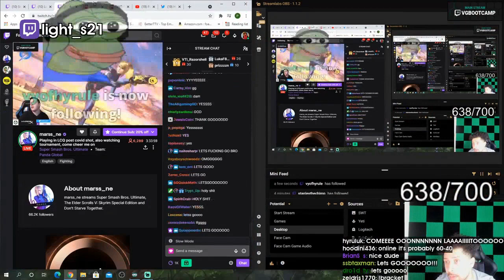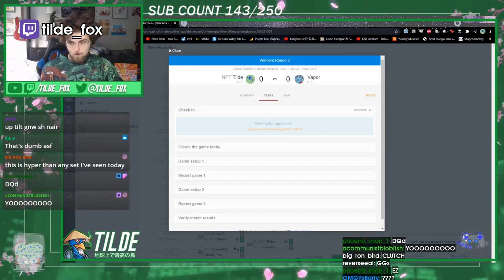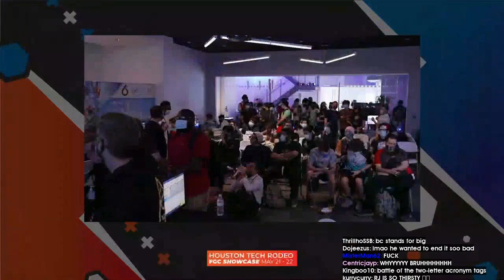Daily SSB Ultimate Highlights: SYRUP SAUCES THE COMPETITION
CLICK ME

 - every morning at 5AM-8AM PST, posts new timestamped highlights of previous day:
 - attributes/reports

Timestamps:

00:00 [#1] peanut_ssbu -  clipped by gloomshot v2.2

00:55 [#2] vgbootcamp - "Syrup sauces the competition" clipped by terywj

01:09 [#3] vgbootcamp - "Just win" clipped by riddlin_

01:39 [#4] light_s21 -  clipped by gloomshot v2.2

02:26 [#5] vgbootcamp - "How it feels when Leon Back airs you." clipped by greywolffwolff

02:56 [#6] thepipontwitch -  clipped by thepipontwitch

03:28 [#7] riddlesmk - "Riddles with the DUB" clipped by dawizardfrodo

04:28 [#8] vgbootcamp - "Huh?" clipped by jamlosingthegame

04:57 [#9] nakat -  clipped by gloomshot v2.2

05:51 [#10] tilde_fox -  clipped by gloomshot v2.2

06:53 [#11] light_s21 -  clipped by honest5477

07:21 [#12] larrylurr -  clipped by gloomshot v2.2

08:15 [#13] stthomascelts -  clipped by gloomshot v2.2

09:17 [#14] kk_leon -  clipped by gloomshot v2.2

10:08 [#15] vgbootcamp -  clipped by chaos_ns

10:37 [#16] parappa_gang - "ICE" clipped by parappa_gang

10:50 [#17] hungrybox - "RIPPED AWAY " clipped by pbz_fgc

11:20 [#18] kk_leon - "lol" clipped by itsepic_gabriel

11:33 [#19] larrylurr - "insane edgegaurd" clipped by rinzlerak

11:58 [#20] vgbootcamp - "Wtf happened to side b" clipped by jellyfish116

12:10 [#21] wadirob - "LMFAOOOO" clipped by jonhyhasbigebola

=== CLIP SUBMISSION ===

Every day, Gloomshot: Ultimate:
- And compiles these highlight vids into short playlists for maximum Ultimate viewing pleasure!

This process is done automatically, but I make updates to Gloomshot's curation code every day. Help me improve it by leaving a comment about what streams you liked / didn't like.

NOTE: If you are a Ultimate content creator and don't want your videos to be promoted on Gloomshot, just shoot me a message (email (joseph[at]gloomshot[dot]com) is best) and I'll edit the algorithm to blacklist your stream.

Content creators are what makes the Ultimate community, so if this video introduced you to a streamer you like, please support them by viewing their channel and SUBSCRIBING so you can see the action live at the source.